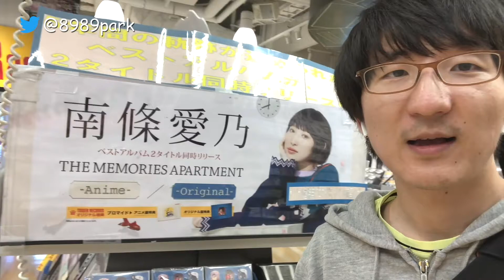悩ましい三択。タワレコNU茶屋町店で自腹CD選び！！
毎週欠かさずお届けしているCDレビュー企画、「こちトラ自腹じゃ」。
CDを選びの様子をお見せします！
今週は今月2度目のタワレコNU茶屋町店。
ぱくゆう、大阪来すぎや。

BREATHライブイベント「Free as a bird」
Act：でよーず/ぱくゆう/ピコルテクスタ/沙弥朗/パレットブロッサム/MCmo2
OPEN 17:30  START 18:00
Ticket ￥2000+1Drink
ぱくゆうの演奏は19:00から

【オリジナル楽曲、好評配信中！！】
[iTunes Store]